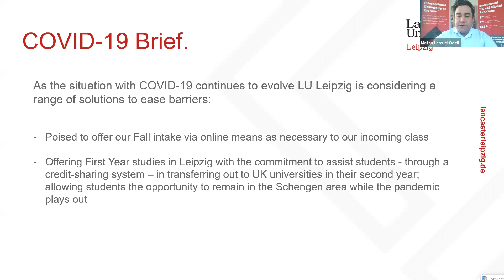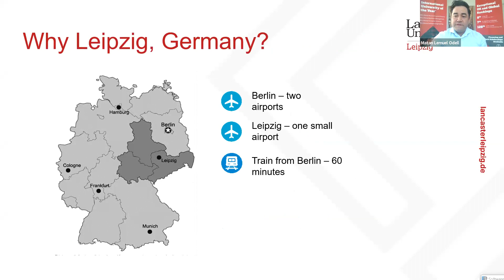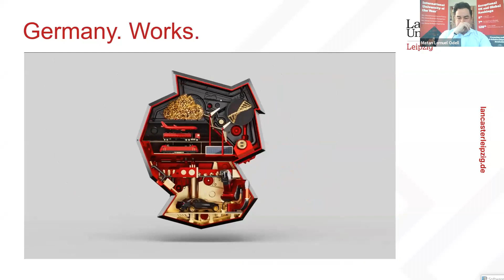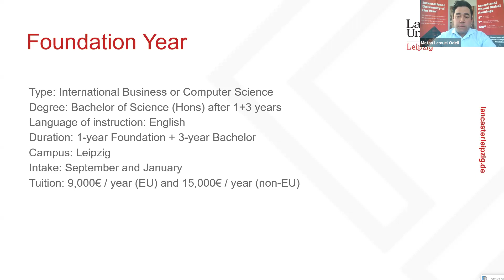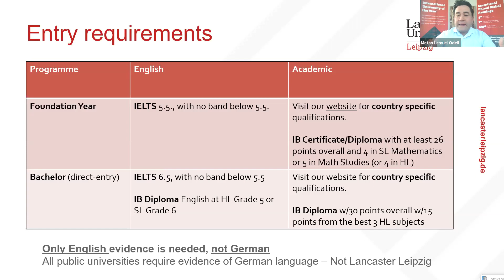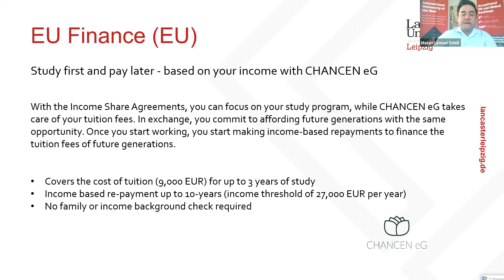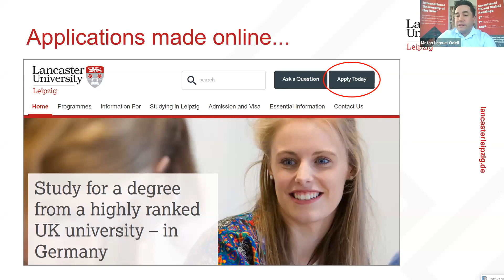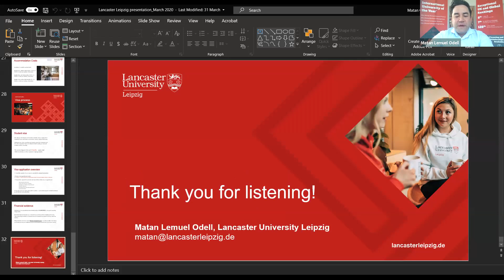Benefit from Financing and Scholarships at Top Ranked Lancaster University’s German Campus